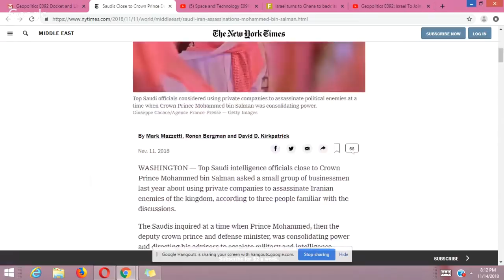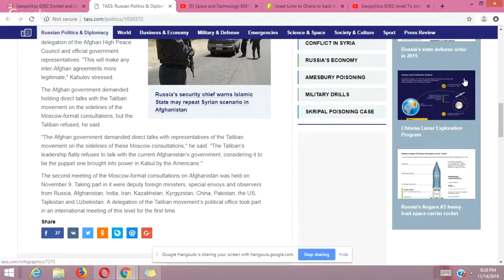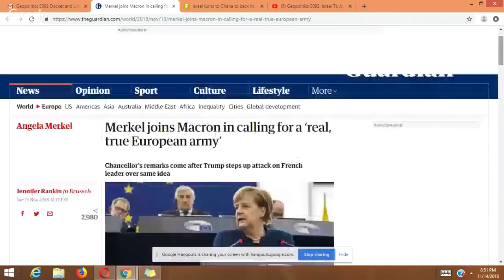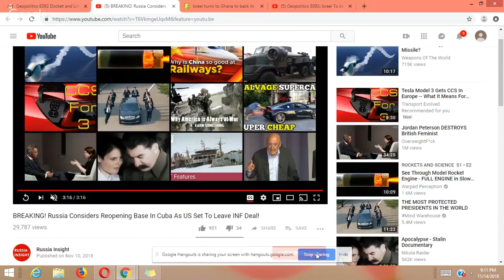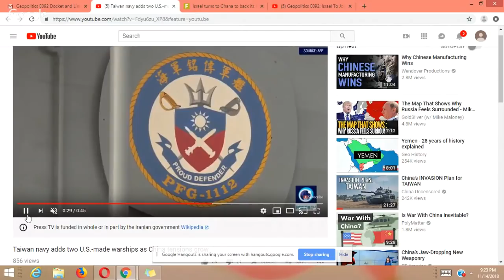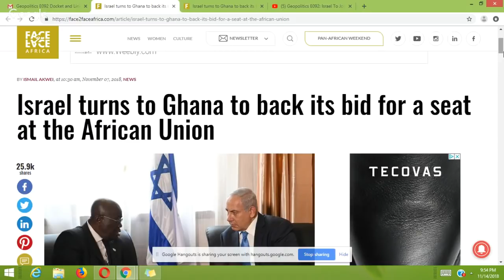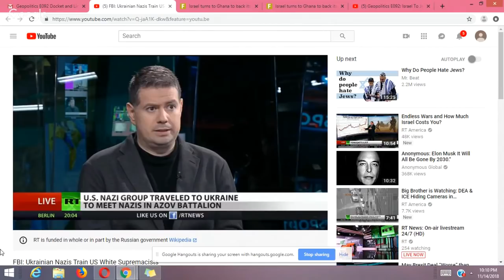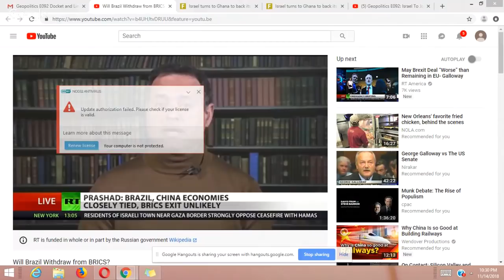Geopolitics E092: Israel To Join AU While Bombing Gaza, Taliban in Moscow!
4) Merkel, Germany to Join France in the making of EU Army to stand up to US

12)